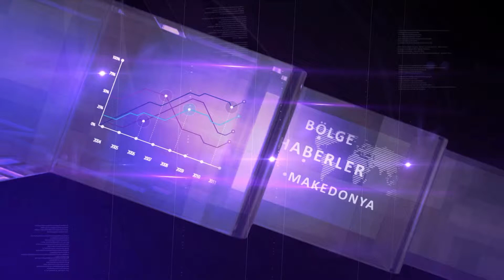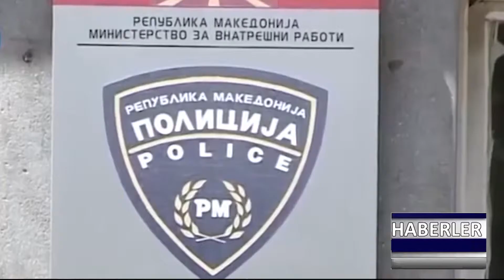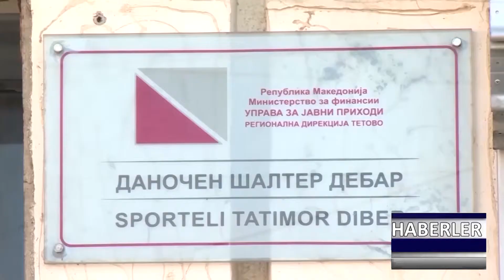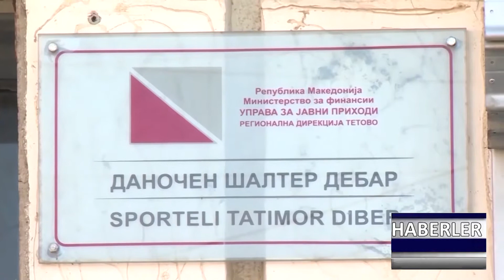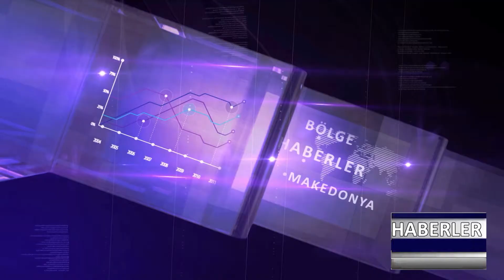DNEVNIK TR 24 04 2019